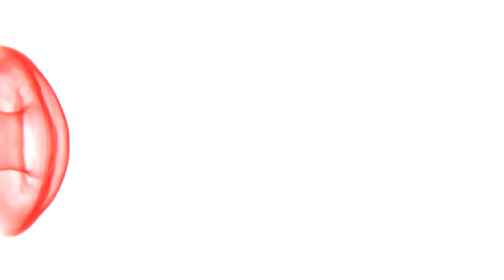Training Talks: the playoff edition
Slightly different this week as Billingham Stars prepare to face Blackburn Hawks home and away in their playoff quarter final.

We are joined by head coach Stephen Foster, GM Allen Flavell and forwards Finn Bradon and Chris Sykes reviewing the season so far, their standout moments and the series against the Hawks.